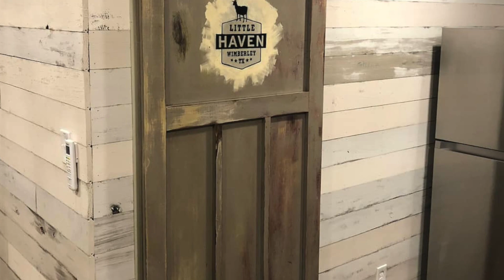Absolutely Gorgeous Little Haven Cabin on 28 Acres near Wimberley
Size: 5 guests2 bedrooms3 beds1 bath
Location: Wimberley, Texas, United States

New tiny house on a mini farm right in the middle of town. Gated property on a private lane with direct access to a bike/walking path. Horses, chickens, dogs and neighborhood peacocks. separate entrance. There is a resident caretaker that also lives on the property aka my father, which adds to your security. Weekly Rentals Only. Bring your horse, small additional stall fee.

Copyright by Le Tuan Home Design, Do not reup please